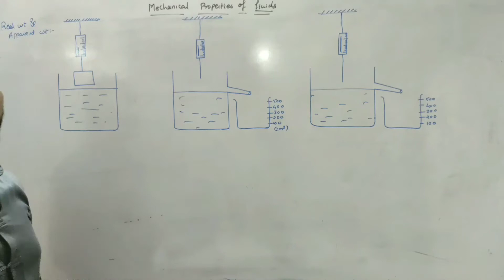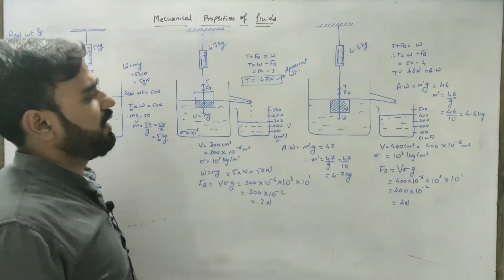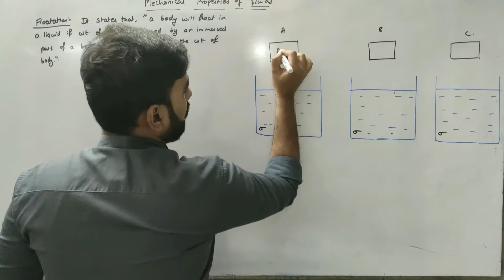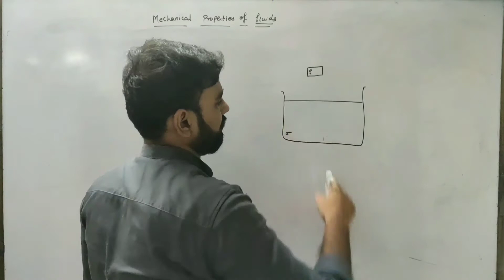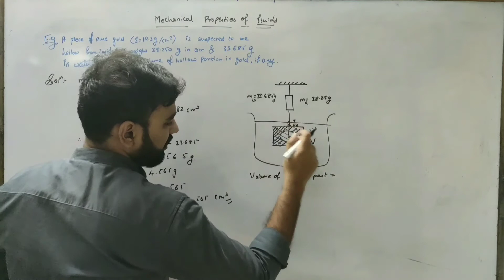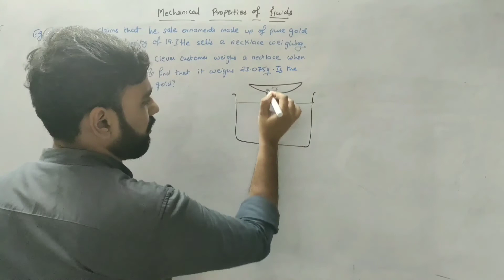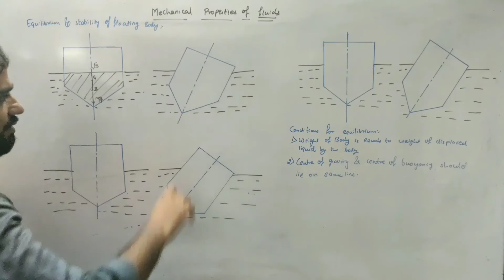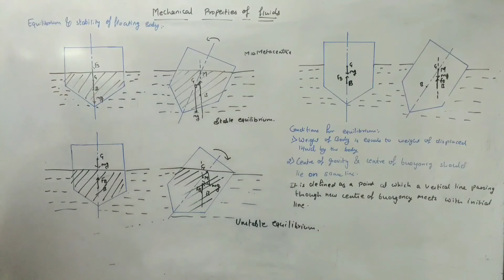LEC 05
Physics
Class XI
Chapter: Mechanical properties of fluids

Classroom lec by Prof.ABHISHEK SHARMA SIR

Lecture no.05